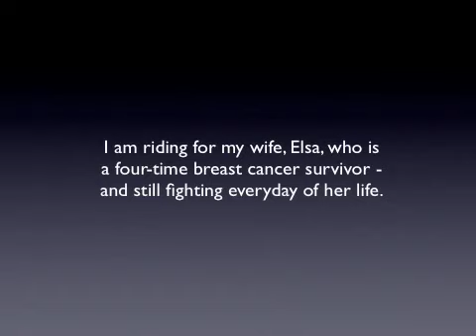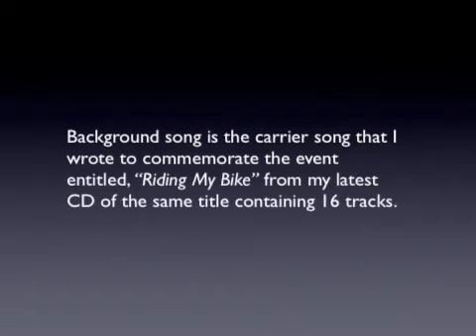Ride to Conquer Cancer - 2008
Bike trek from Toronto to Niagara Falls on June 21-22, 2008. This was the inaugural ride to raise funds to benefit Princess Margaret Hospital.  I did the ride two more years, in 2009 and 2010.  Theme song in the background is the song I wrote entitled, "Riding My Bike".  For more details and to buy the CD, go

This is a tribute to my wife, Elsa Ballesteros.  She was a very fun, loving and beautiful person, inside and out, very outgoing and with a real passion for life.  She always looked after your best interest, often times before her own.

She first had surgery for breast cancer in February 1996.  We thought she was cleared after five years but it came back in October 2002.  Then again in September 2005.  It was just three months later in December that same year, that it was back again.  Through her many surgeries and therapies, my wife remained to be a real fighter and I’m so very proud of her!

In August of 2013, her breast cancer metastasized to her lungs as cancer fluid nodules were drained from her lung and was Stage 4, but we didn’t know that yet at the time as she was still stronger in 2014.  However, early in 2015, the cancer had spread to her spine and other bones and cancer nodules continued to build up in her lungs once more and she was drained numerous times.

Sadly, after a lengthy battle with the illness, my dear wife lost her fight and passed away on December 15, 2015.  Follow the link below to visit her Tribute Site.